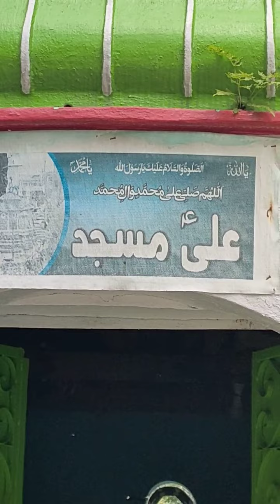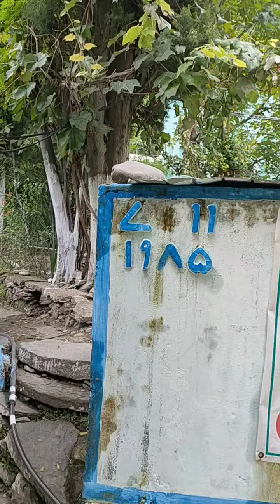سبحان اللہ اس ویڈیو کو مکمل ضرور دیکھیے گا علی مسجد اندرا سی 🇵🇰💢❤